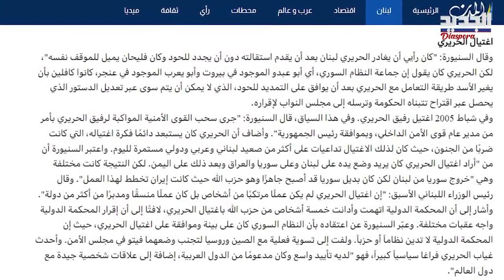"إيران كانت "تخطط" وهذا ما قام به حـ ز ب الله"..السنيورة بكشف تسوية سبقت "وفاة" الحريري بين هؤلاء!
في سلسلة مقابلات مع تلفزيون "العربي". كشف رئيس الحكومة الأسبق فؤاد السنيورة عن معلومات هامة حول اغـ تيا ل رئيس الحكومة الراحل رفيق الحريري، لافتاً إلى أن "من أراد ا غتيا ل الحريري كان يريد وضع يده على لبنان وسوريا والعراق وبعد ذلك على اليمن. لكن النتيجة كانت مختلفة وهي "خروج سوريا من لبنان".